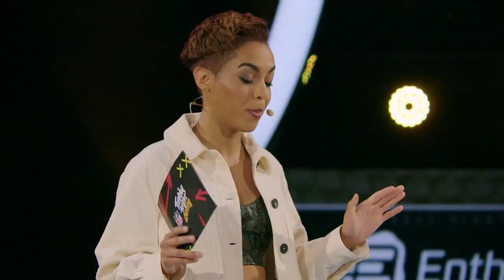Leonard Fourtnette, Tectone, and Marco Wilson play Fortnite & Fall Guys! | NFL Tuesday Night Gaming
Welcome to NFL Tuesday Night Gaming, where NFL stars and gaming creators go head-to-head, playing the most popular video games on the planet every single week.  TNG streams 2 matches per week LIVE as teams fight to make the first ever NFL TNG Playoffs. See you in the chat.

This week our gamers and NFL stars are facing off in FALL GUYS and FORTNITE!.

This week on Tuesday Night Gaming:

MATCH 1: OTK vs THE REIGN
OTK: Tectone, Eric Kendricks, Joe Bachie
THE REIGN: BTMC, Nick Vigil, CJ Mosely

MATCH 2: XSET vs COMPLEXITY
XSET: Marco Wilson, Chris Johnson, Lendale White
COMPLEXITY: Hunter Jjx, Leonard Fournette, Allen Lazard

LIVE every Tuesday 6:30 EST / 3:30 PST